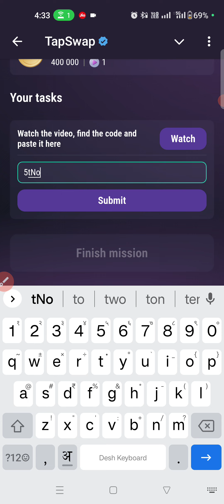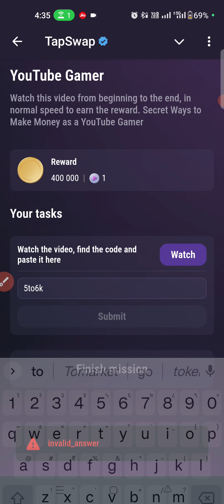YouTube Gamer | Tapswap New Code | Secret Ways to Make Money as a YouTube Gamer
Video quarries
Tapswap new video code today
Tapswap code video
Tapswap YouTube video code today
Tapswap new video
Tapswap secret new code today
Today video code Tapswap
Tapswap today code video
Today code Tapswap

Tapswap secret today Code

today tapswap Code
Code tapswap today
tapswap task code today
tapswap youtube code
today cinema code
today tapswap cinema code
tapswap cinema code today
tapswap code
Code tapswap
tapswap all code
today tapswap code
today tapswap video code
tapswap task code
tapswap cinema
tapswap codes
tapswap daily codes today
tapswap task complete
new tapswap code
tapswap code for today
code tapswap today
today tapswap code
tapswap  airdrope
They Changed Our World | TapSwap New Code |
How Steve Jobs & Bill Gates Changed Our World
Tapswap secret today
They Changed Our World | Tapswap Code | How Steve Jobs & Bill Gates Changed Our World Forever
They Changed Our World code
They Changed Our World tapswap
They Changed Our World tapswap cod
They Changed Our World tap swap code